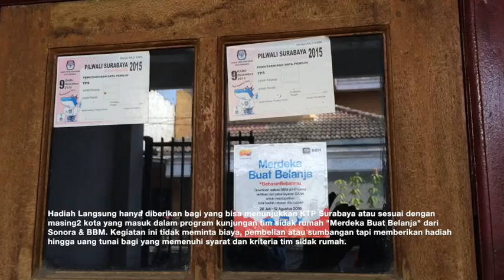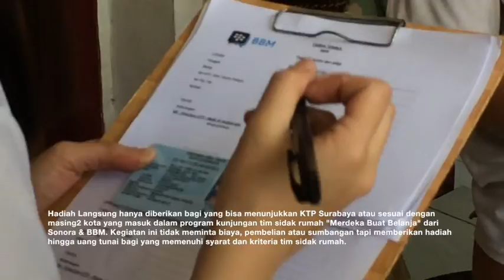SONORA BBM 28 JULI - 12 AGUSTUS 2018